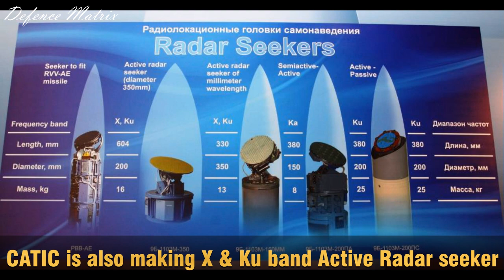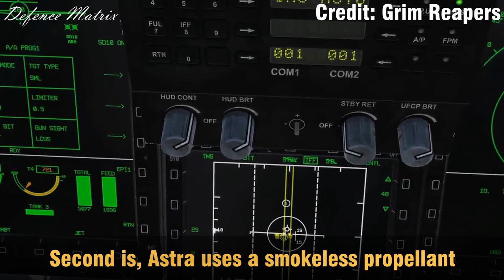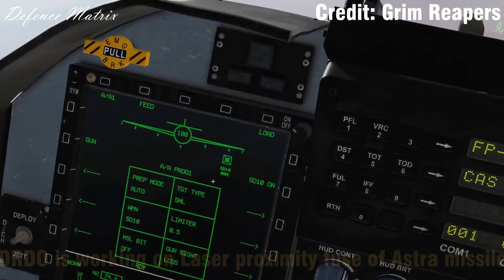PL 12 or SD 10 missile in Detail & हिन्दी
This video is about Chinese PL 12 BVR AAM, which is currently in service with China and Pakistan.
It is also the primary BVR for JF 17 Fighter.